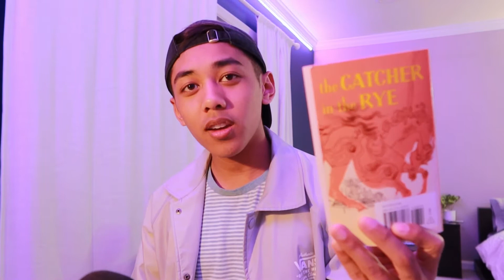Nine Stories by J.D. Salinger Review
Nine Stories by J.D. Salinger review/talk (Dino Supes).

Taking recommendations in the comments below!